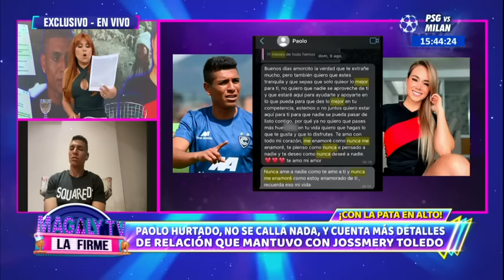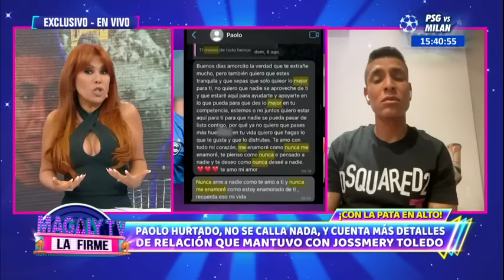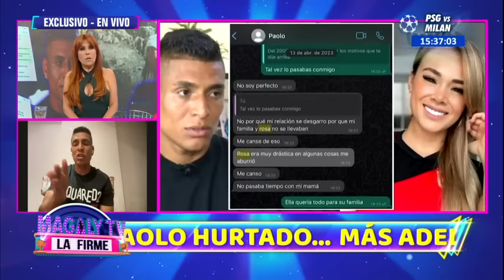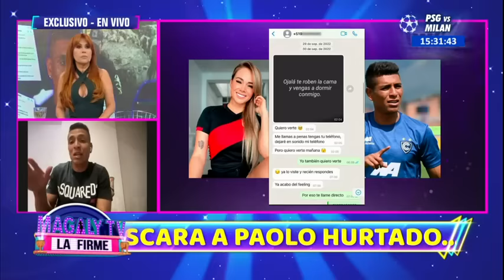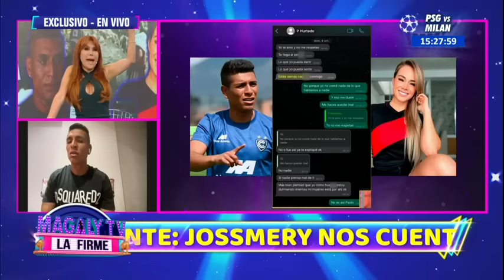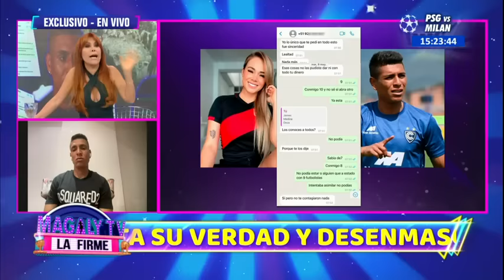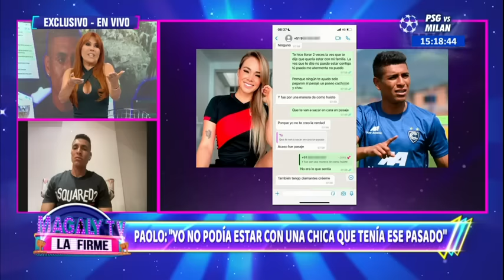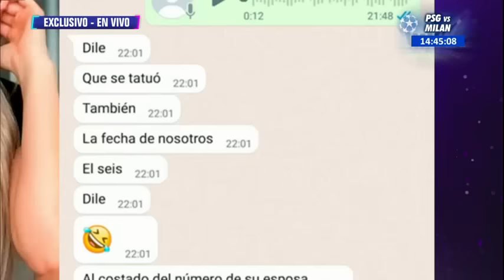Magaly TV La Firme: Programa del 24 de Octubre de 2023